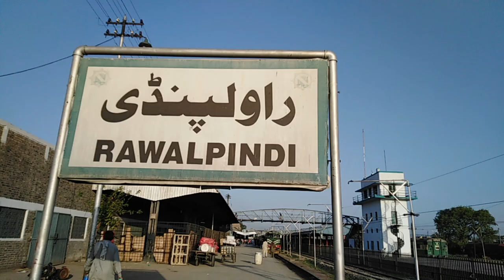Train Journey (Rawalpindi To Lahore)